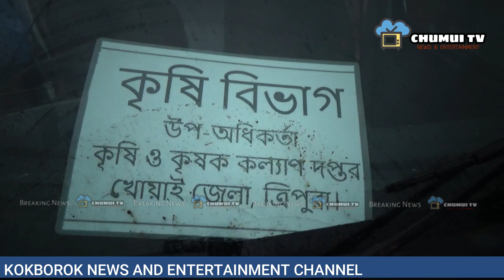SALSA JORANI KOKTWMA //CHUMUI TV // 13.08.2021